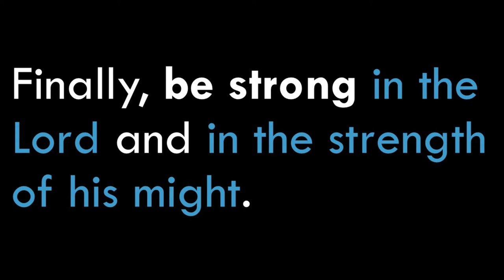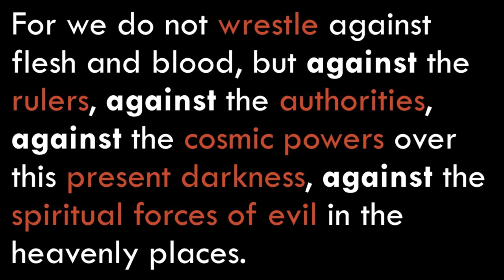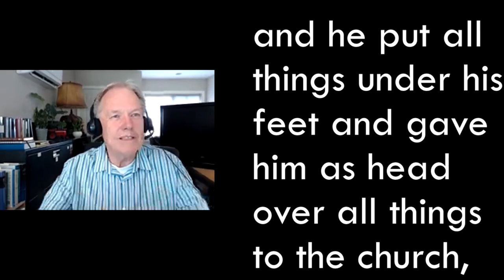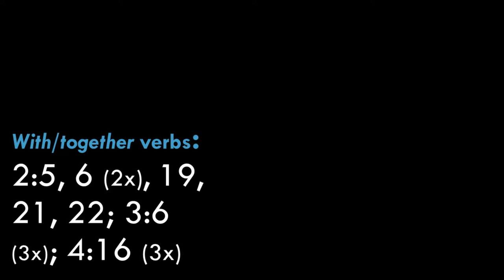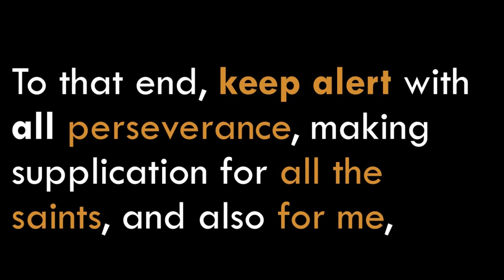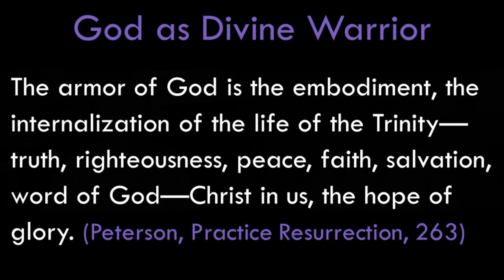Spiritual Warfare in Ephesians (an interview with Dr. Clinton Arnold)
Pastor Tim Sprankle interviews Dr. Clinton Arnold -- NT scholar, author, and president of Talbot School of Theology -- about the theme of spiritual warfare and spiritual powers in Ephesians for a sermon at Leesburg Grace Church. Dr. Arnold shares his interest in the topic and details of his early faith. He describes the magical background pervasive in ancient Ephesus and why people were drawn to it. He exposes the intelligent schemes of the devil. Finally, he stresses the power of God and importance of prayer in waging spiritual war. The interview offers subtitles with key insights, texts, questions, and a few random facts.